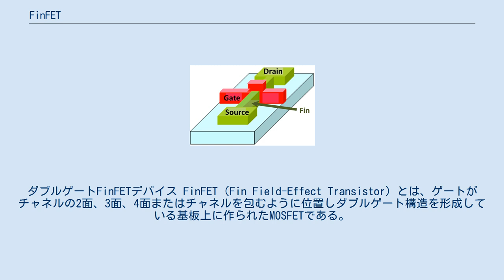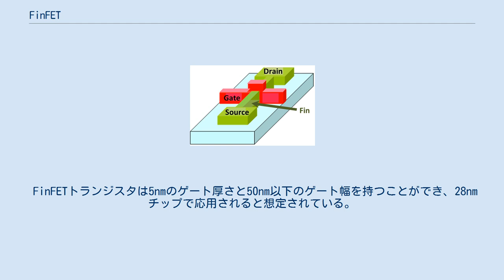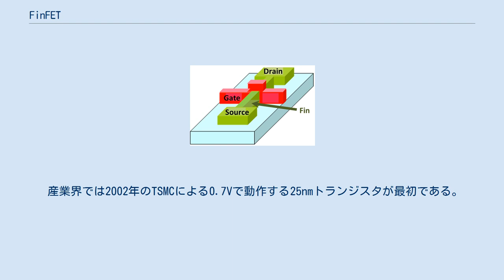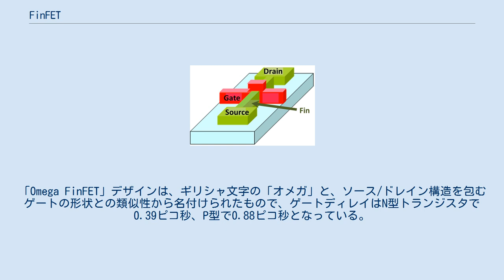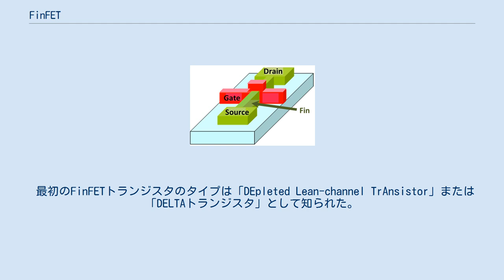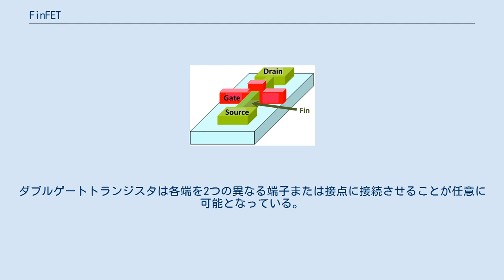FinFET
ダブルゲートFinFETデバイス FinFET（Fin Field-Effect Transistor）とは、ゲートがチャネルの2面、3面、4面またはチャネルを包むように位置しダブルゲート構造を形成している基板上に作られたMOSFETである。
FinFETと呼ばれる理由は、ソース/ドレイン領域がシリコン表面でフィンを形成するためである。
FinFETデバイスは主流のCMOSよりもかなり速いスイッチング時間と高い電流密度を持つ。
 FinFETという用語は、SOI基板上に構築された非プレーナー型ダブルゲートトランジスタを表現するために、2001年にカリフォルニア大学バークレー校の研究者であるChenming Hu、Tsu-Jae King-Liu、Jeffrey Bokorらによって作られた。
このトランジスタは、以前のDELTA（シングルゲート）トランジスタデザインに基づいていた。
 FinFETトランジスタは5nmのゲート厚さと50nm以下のゲート幅を持つことができ、28nmチップで応用されると想定されている。
FinFET技術は、AMD、NVIDIA、IBM、ARM、Motorolaと学術研究機関によって追求されている。
 産業界では2002年のTSMCによる0.7Vで動作する25nmトランジスタが最初である。
「Omega FinFET」デザインは、ギリシャ文字の「オメガ」と、ソース/ドレイン構造を包むゲートの形状との類似性から名付けられたもので、ゲートディレイはN型トランジスタで0.39ピコ秒、P型で0.88ピコ秒となっている。
 ゲートが3面からチャネルを囲むインテルのトライゲートトランジスタは、プレーナー型よりゲートディレイが小さく、高い性能を可能にした。
 最初のFinFETトランジスタのタイプは「DEpleted Lean-channel TrAnsistor」または「DELTAトランジスタ」として知られた。
DELTAトランジスタを扱った論文は1990年代始めに最初に出版された。
このトランジスタのゲートは半導体チャネルのフィンを被覆したり、またトップとサイドの両方あるいはサイドのみに電気的に接触させたりすることができる。
前者（トップとサイド）を「トライゲートトランジスタ」、後者（サイドのみ）を「ダブルゲートトランジスタ」と呼ぶ。
ダブルゲートトランジスタは各端を2つの異なる端子または接点に接続させることが任意に可能となっている。
このバリエーションを「スプリットトランジスタ」と呼ぶ。
これにより、より繊細なトランジスタの動作制御が可能となる。